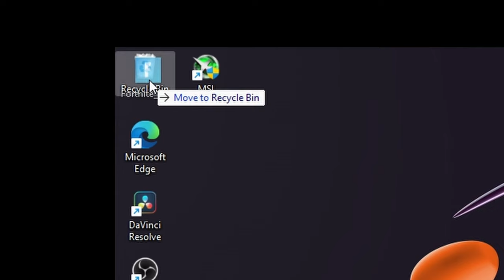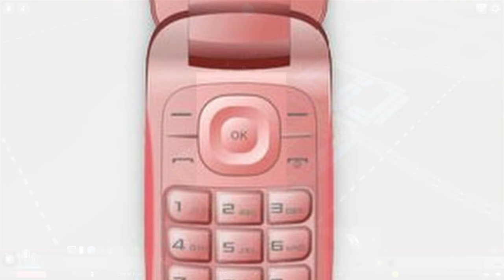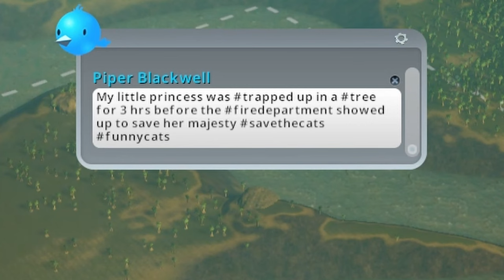appeal of city-builder games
Why I'm attracted to small buildings and strategy